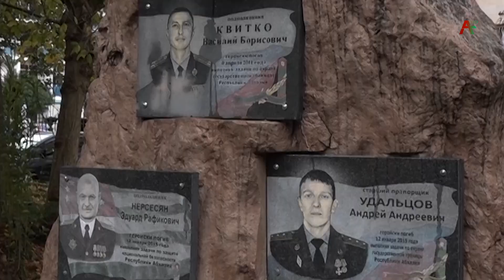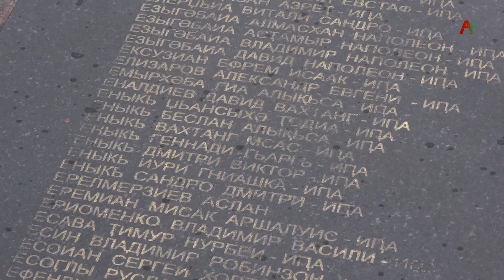Пограничное управление СГБ Абхазии отмечает 30-летие со дня образования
В Сухуме прошли торжественные мероприятия, в которых принял участие президент Аслан Бжания. Все подробности в репортаже Алики Трапш.